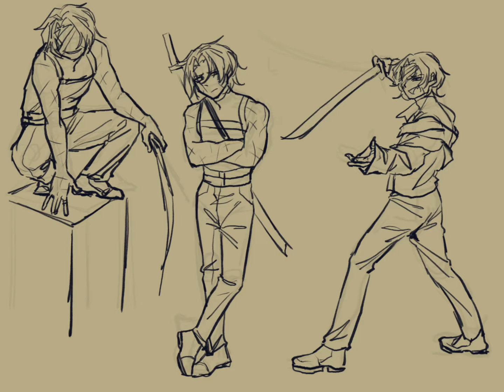【Limbus Company】pm arts in my 120 days anatomy studies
I hope I improved through the studies